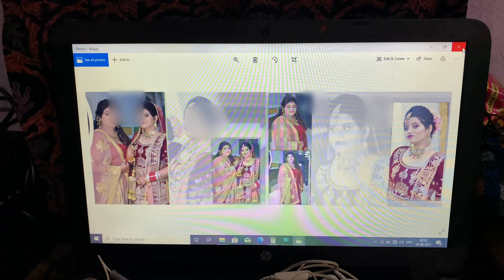Mere sath dokha ho gaya 😭 || Diksha Vlogs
Mere sath dokha ho gaya 😭
Hey guys, My name is Diksha and i’m from jammu . This is my new vlog and it is shooted by me on iphone XR. This is the first dogri vlogging channel from jammu . I want to promote my language, my mother tongue DOGRI as much as i can